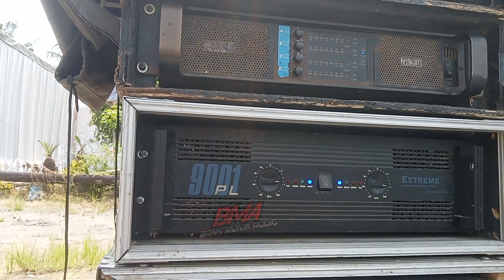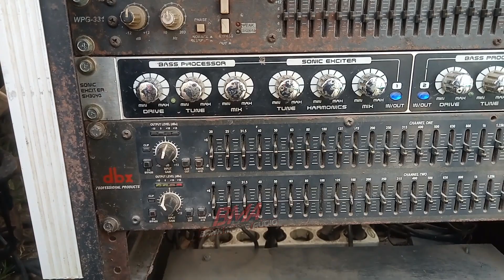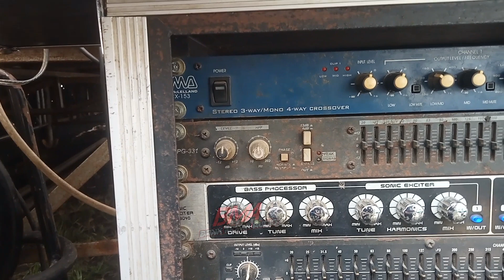Box Subwoofer Sama tapi Speaker Berbeda | Ragil Audio Production Hajatan Horeg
Ragil Production hajatan horeg, horeg, mbliyut, Membawa enam Box subwoofer box F1 18 inch double, untuk midle bawa dua box midlow 15 inch,
Power yang di bawa kali ini pakai build up, hajatan pernikahan di Sebanen Jombang Jember, tatanan sound bass ampuh,
Markas Ragil Production ada di desa Kedunglangkap Timur Pasar. Jember.

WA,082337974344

calon sumbersewu,
SA audio,
Habibi Audio,
Markas Ima production,
Midle Tara,
Membawa 16 subwoofer,
Box TTS,
Box F1,
CLA 21 inch,
Rudys Music,
Box W bin,
FBS audio,
Phase lab NX,
Lavoce,
RDW,
GTlap,

Sumbersewu,
Salsabila Audio,
satria pro audio,
Bikin heboh,
Bikin huru-hara,
Sound Jember,
Sound hajatan,
Sound konten,
Sound gabungan,
JK pro audio,
Rehan audio,
Lighting,
Damar oblek lighting,
Nekat hajatan,
Hajatan pernikahan,
Tiga Sound system kencong,
Gibran audio,
PM Music,
Ahrie Audio,
Ima production,
Brewog audio,
Punel audio,
Sriwijaya audio,
Hajatan horeg,
PLANAR brewog,
Box subwoofer,
Box cla,
Miniscoop,
Line array,
Low sub,
Power ombro,
Review Sound system,
Hajatan mbliyut,
mutiara Production,
Tenang production,
speaker SPL,
speaker PEAVEY,
speaker RCF,
speaker Faboulus,
Speaker PD,
speaker midle,
yonista audio,
BSE audio,
artegal Audio,
Java Audio,
Proton audio,
kapten audio,
Rahayu sound system,
FA audio,
Putra Mandiri audio,
Gaple audio,
pdw audio,
Vic Audio,
DF Audio,
sound pendatang baru,
titisan BREWOG,
titisan Proton,
Arjuna audio,
betavo,
Sound karnaval,
Sound padomasan,
qizink audio,
Renata audio,